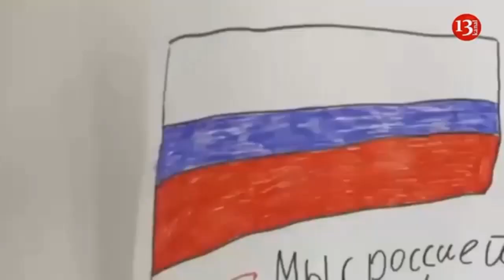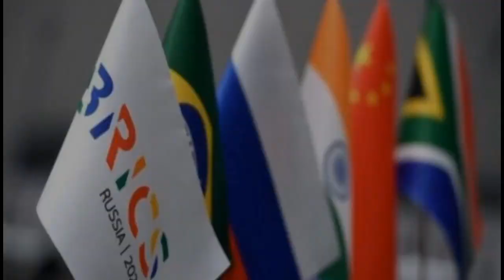BRICS Summit: South Africa pens strong warning to ICC and ANC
South Africa remains a signatory to the ICC, this clarification follows an error in a comment made during a briefing held by the ANC, regrettably the president erroneously affirmed a similar position”

Amidst rumours of Putin's arrest in the Brics upcoming summit in August of 2023 in south Africa and decline to remain its host which South Africa's President Ramaphosa had disclaimed remains impending issues surrounding Putin's  warrant of arrest.

But did South Africa quit the ICC?

“The presidency wishes to clarify that South Africa remains a signatory” to the ICC, Ramaphosa's office said on Tuesday in a late-night statement. It said the “clarification follows an error in a comment made during a media briefing held by the governing African National Congress” (ANC).

What is ICC in South Africa?

The International Criminal Court (ICC) arrest warrant for President Vladimir Putin of Russia for alleged war crimes, and his possible participation in the Brazil, China, India, Russia (BRICS) summit later this year, has put South Africa's relationship with the ICC in the international spotlight.

This move has not been met well by Ramaphosa and his government who in recent days has been determined to not just  clear its names but also to remain part of the ICC while issuing a strong warning to ICC and ANC.

ANC which stands for African National Congress according to Reuters report says The International Criminal Court is “dangerous” and South Africa should withdraw from it, a leader of the ruling African National Congress said. This however has not weakened South Africa's ties to the ICC with regards withdrawal.

Deep Dive into Geopolitics, Business, Economic History Related to World Affairs, Climate crisis & Green Mobility.